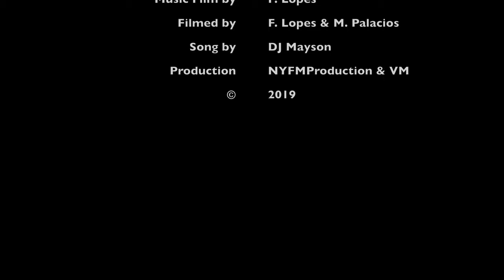Kalahari Resort & Water Park - Poconos, PA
Kalahari Resort & Parque Aquático - Poconos, Pensilvania
Apresentado por: TRAVEL USA LOPA 2019
Filme música de: F. Lopes
Filmado por: F. Lopes & M. Palacios
Canção de: DJ Mayson, "To Be Wilder"